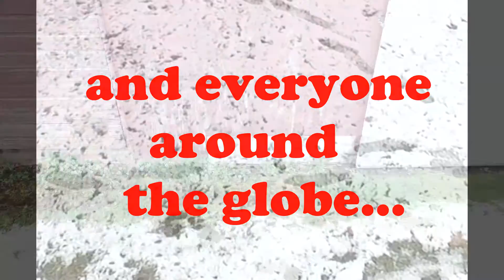peace 2016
A "snow shovel" greeting card, created at our flying field in central IL the day after our first snow . Due to low ceilings and very wet snow, the images were created using a quad copter rather the the trike as in past years.        Happy Holidays!